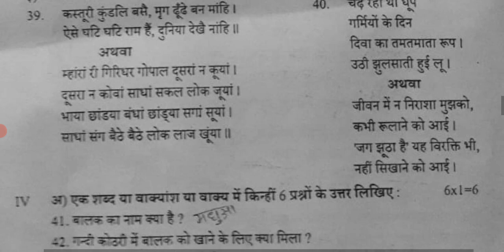PUC I Year - HINDI - District Level Annual Exam QP 2022 For Reference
Download the QP (Only For Reference)

*PUC I Year Annual Exam-2022*
*ಕೆಲವು District ಲಿ ಕೆಲವು subjects ದು Exams ಮುಗದಿದಾವೆ For reference, you have to use these Q Papers*
(Only For Reference)